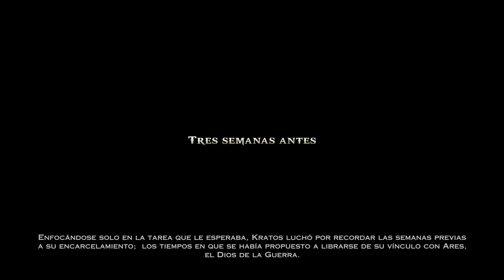Fedelobo Juega: God of War Ascension #1